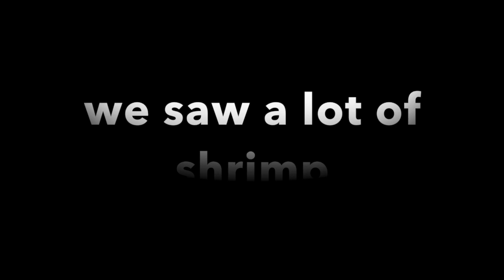padle bording at pearl lake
padle bording and shrimp